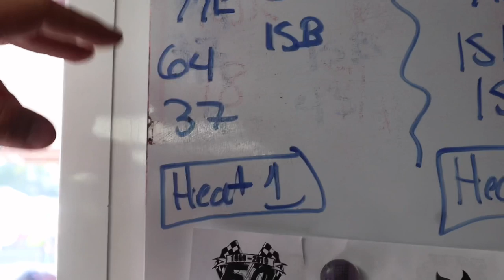Cornwall Speedway - 15B Takes On Double Duty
Hello!
I finally made another vlog, i thought this vlog would be a good one to video since I did not vlog at Cornwall Motor Speedway yet and since it was 100 lap Race for the Cure for Sportsman and 100 Laps Canadian Nationals for the Modified. Since I raced both, now you guys can see what I mean when I say double duty!

Thanks to Hannah for recording the things that I couldn’t, and thanks to my team for making it happen!

Thanks to everyone who watches and supports me :)